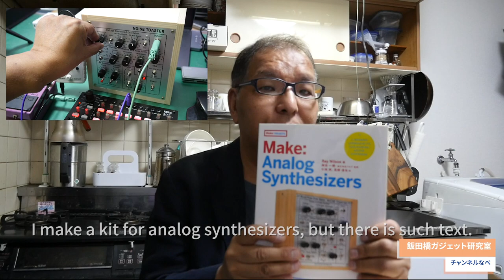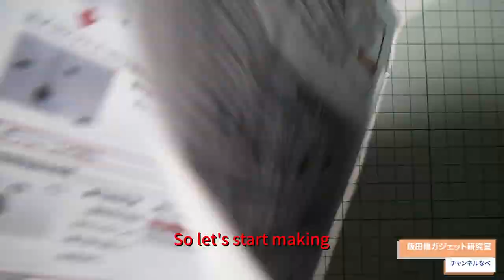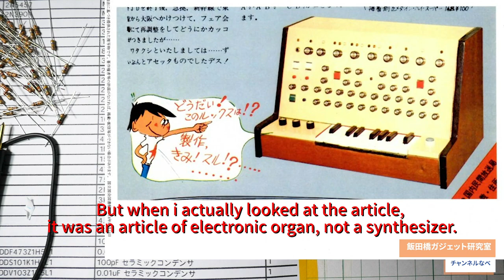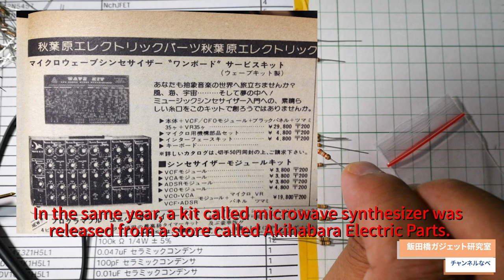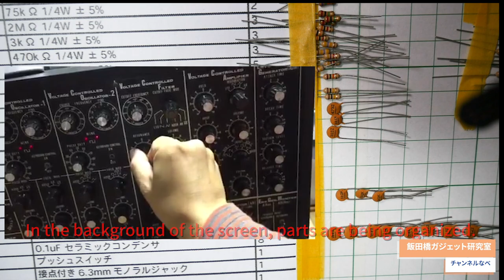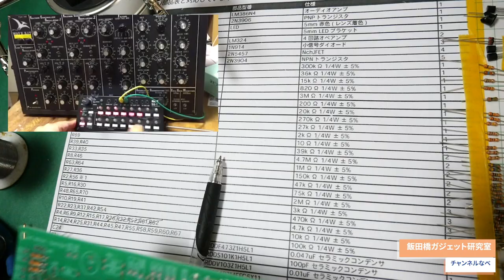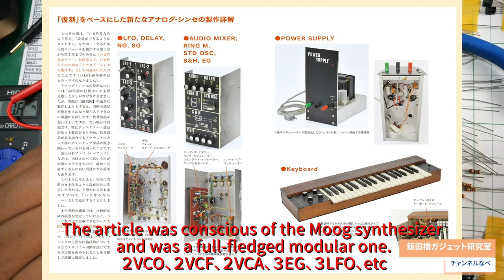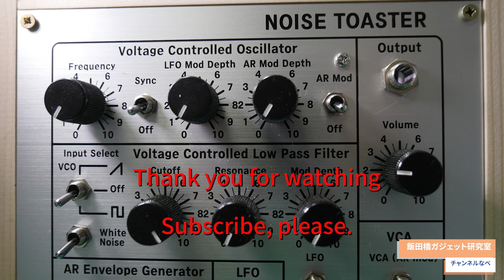5800円のアナログシンセサイザーNOISE TOASTERを作る第1回 Making Anarog Synth NOISE TOASTER The first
日本で入手できる5800円のシンセサイザーキット「NOISE TOASTER」の製作を、完成まで追っていく動画です。
その中で、日本のミュージックシンセサイザーのキットと自作の歴史を振り返ります。
この動画は全３回から４回の予定です。

It is a video to follow the production of the synthesizer kit "NOISE TOASTER" of 5800 yen available in Japan to completion.
In this, we look back on the kit of japanese music synthesizers and the history of their own work.
This video is scheduled to be done all three to four times.

NOISE TOASTERの書籍
Make: Analog Synthesizers (Make: PROJECTS)

伝説のハンドメイドアナログシンセサイザー: 1970年代の自作機が蘇る

秋月電子通商
アナログシンセサイザーパーツセット（ＮＯＩＳＥ　ＴＯＡＳＴＥＲ　ノイズトースター）　金属パネル付き